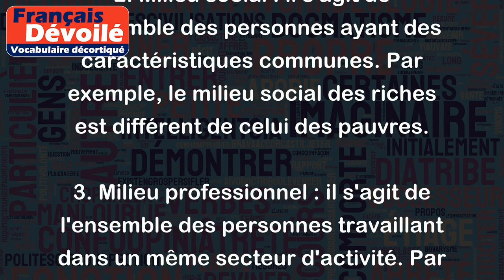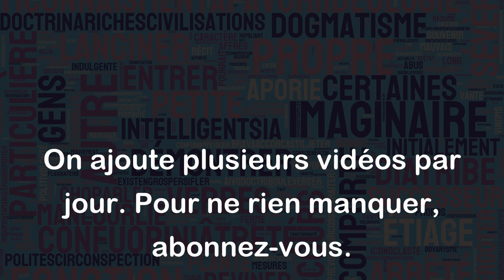Milieu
Le mot "milieu" a plusieurs sens selon le contexte dans lequel il est utilisé. Voici quelques exemples :
1. Milieu naturel : il s'agit de l'environnement naturel dans lequel évoluent les êtres vivants. Par exemple, la forêt est le milieu naturel des animaux sauvages.
2. Milieu social : il s'agit de l'ensemble des personnes ayant des caractéristiques communes. Par exemple, le milieu social des riches est différent de celui des pauvres.
3. Milieu professionnel : il s'agit de l'ensemble des personnes travaillant dans un même secteur d'activité. Par exemple, le milieu professionnel des médecins est différent de celui des avocats.
4. Milieu culturel : il s'agit de l'ensemble des pratiques, des traditions et des croyances partagées par un groupe de personnes. Par exemple, le milieu culturel des Québécois est différent de celui des Français.
Dans tous les cas, le mot "milieu" fait référence à un ensemble de facteurs qui entourent une personne ou une chose et qui ont une grande influence sur elle.